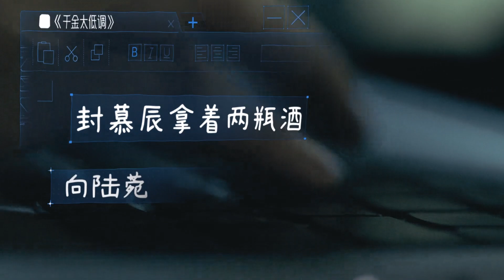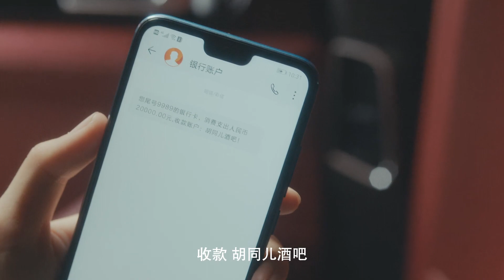慕辰强吻婉晴惨遭耳光，渣男和别的女人酒后幽会被抓包！直接下跪求饶| 千金莫嚣张 My Life as a Villain Character | 王润泽 季美含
💞剧情简介：
社畜叶菀歌突遇车祸，醒来时发现自己意外变成飞扬跋扈的富家千金。叶菀歌以为自己只要撮合霸总男主封慕辰和贤惠女主陆菀情在一起，自己就能回到现实。一次次的失败后，叶菀歌意识到自己只有完成了系统中的阴谋线、情感线和事业线后，她才能真正的离开。在她升级打怪的过程中，突然发现自己身边的封慕辰由原来的霸道小狼狗变成了一个体贴的小奶狗，还十分了解自己，仿佛二人相识多年。原来叶菀歌车祸后昏迷不醒，正通过端脑技术治疗，封慕辰为了唤醒她也进入端脑世界。在封慕辰的努力下，叶菀歌终于被唤醒。最终二人将端脑世界中的拯救与守护延续成了现实世界中的爱情佳话。

▶️主演：王润泽 季美含

———❤︎千金莫囂張❤每日更新2集——
👉🏻戲抓馬丨4/27起每日晚間9點

An ultimate choice for various hit TV dramas and its Behind-the-scenes.